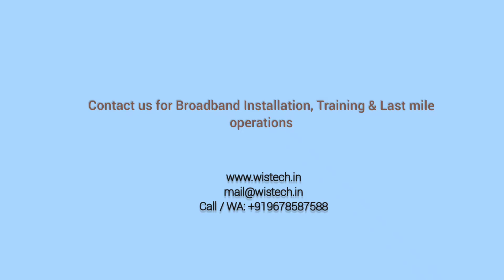High Speed Broadband Setup in Hajo, Assam | Start ISP Distribution Business l ISP Consultant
We provide complete technical, marketing, consultancy in setting up broadband distribution business in collaboration with Class A ISPs . Make you village , town digitally connected.